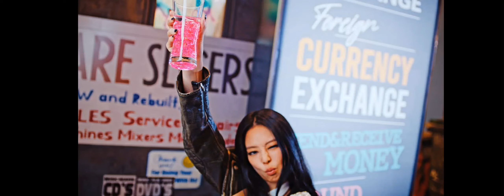Shut Down [ BLACKPINK ]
Shut Down [ BLACKPINK ] 뮤직비디오